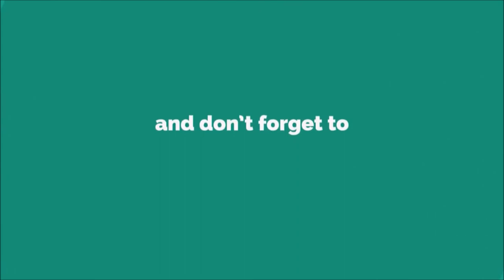HTC Flute Ringtone [WITH FREE DOWNLOAD LINK]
HTC Corporation (traditional Chinese: 宏達國際電子股份有限公司; simplified Chinese: 宏达国际电子股份有限公司; pinyin: Hóngdá Guójì Diànzǐ Gǔfèn Yǒuxiàn Gōngsī) (High Tech Computer Corporation, literally Hongda International Electronics Co., Ltd.; trading as HTC) is a Taiwanese consumer electronics company headquartered in Xindian District, New Taipei City, Taiwan. Founded in 1997, HTC began as an original design manufacturer and original equipment manufacturer, designing and manufacturing laptop computers.[2]

After initially making smartphones based mostly on Windows Mobile, HTC became a co-founding member of the Open Handset Alliance, a group of handset manufacturers and mobile network operators dedicated to the development of the Android mobile operating system.[3] The HTC Dream (marketed by T-Mobile in many countries as the T-Mobile G1) was the first phone on the market to run Android.

Although initially successful as a smartphone vendor, competition from Apple Inc. and Samsung Electronics, among others, diluted its market share, which reached just 7.2% by April 2015, and the company has experienced consecutive net losses. In 2016, HTC began to diversify its business beyond smartphones, having partnered with Valve to produce a virtual reality platform known as HTC Vive. After having collaborated with Google on its Pixel smartphone, HTC sold roughly half of its design and research talent, as well as non-exclusive rights to smartphone-related intellectual property, to Google in 2017 for US$1.1 billion.On 21 September 2017, Google announced that it would acquire roughly half of the 4,000 employees who worked in HTC's design and research staff, and non-exclusive licences to smartphone-related intellectual property held by HTC, for US$1.1 billion. The employees included the team involved with Google's Pixel smartphone, which was manufactured by HTC. Google stated that the purchase was part of its efforts to bolster its first-party hardware business. The transaction was completed on 30 January 2018; while HTC will continue to produce its own smartphones, the company has stated that it planned to increase its focus on Internet of Things (IoT) and virtual reality going forward.[45][46][47]

On 26 March 2018, HTC reported a quarterly net loss of US$337 million in the fourth quarter of 2017, citing "market competition, product mix, pricing, and recognized inventory write-downs". The company's transaction with Google will be reflected in its first quarter 2018 numbers. HTC stated that it would use the revenue to further its investments in "emerging technologies". The company had also cited its increasing VR investments, including its upcoming Vive Pro model, and Vive Focus—a standalone "all-in-one" VR headset unveiled in November 2017.[48][49]

In July 2018 HTC has revealed that it has entered into a partnership with games and apps developer and publisher Animoca. This includes product development and joint collaboration in areas such as games, blockchain, artificial intelligence, machine learning, augmented reality and virtual reality.[50] Animoca's games will be pre-installed on HTC devices in the future.[51]

On 5 February 2019 HTC released its first "Cryptophone", focused on providing universal finance through Bitcoin and creating a portal towards realizing a truly decentralized web.[52]

On 11 May 2019 HTC announced that its Cryptophone will be the first smartphone to support a bitcoin full node.[53]

On 17 September 2019 HTC appointed Yves Maitre, former executive vice president of consumer equipment and partnerships of Orange, as CEO where Cher Wang will continue her role as chairwoman.[54][55]

On 3rd September, 2020 HTC CEO Yves Maitre stepped down from the position citing personal reasons. Co-founder Cher Wang then stepped in and is now the current CEO of HTC.